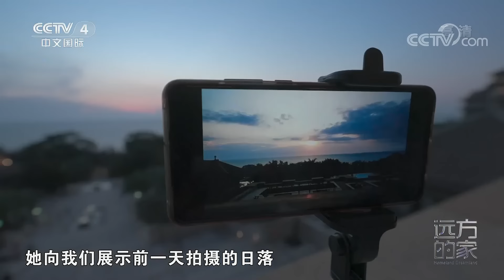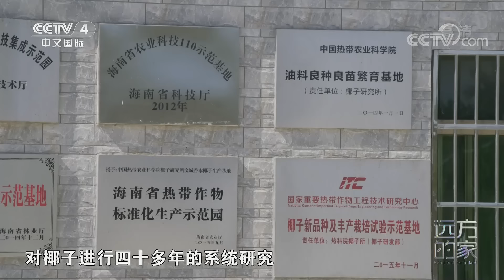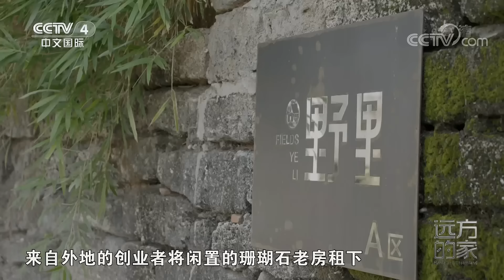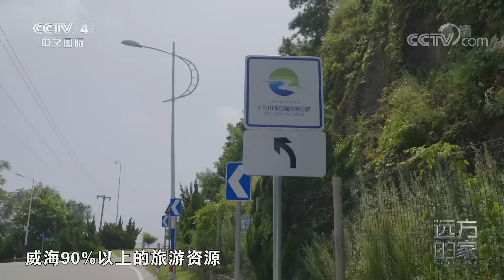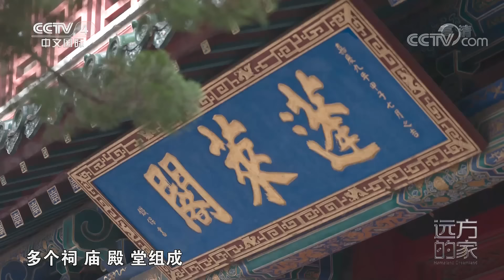探访中国最年轻的火山岛 在特殊火山质地的“五彩滩”上欣赏别具一格的日出吧 20220510 |《远方的家》CCTV中文国际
本期节目主要内容：
陵水清水湾有一座国际游艇小镇，记者带您出海体验帆船迎风破浪，去呆呆岛放松心情，在棋子湾观看海上日落；文昌椰林湾是全中国椰树最密集的地方，记者带您品味香水椰子，涠洲岛是感受海洋的好地方，也是一座天然的地质博物馆；山东威海的千里山海自驾旅游公路景色秀美，蓬莱被誉为“人间仙境”，蓬莱阁建在悬崖峭壁之上，宛若一座云中仙阁。
（《远方的家》 20220510 我家那片海 碧海蓝天 风光如画）